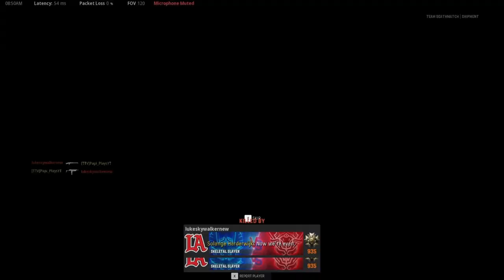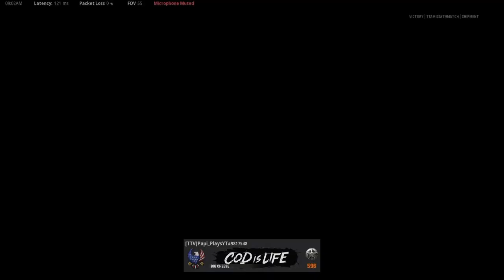Why are the stereotypes true?